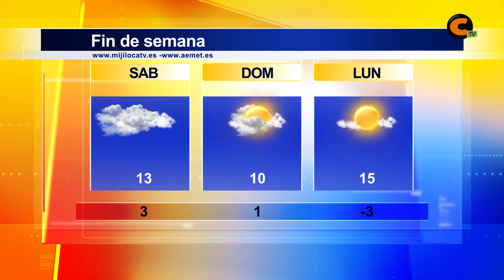El tiempo fin de semana 29/04/2016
Aunque el sábado esté nublado, no se esperan precipitaciones durante este puente.